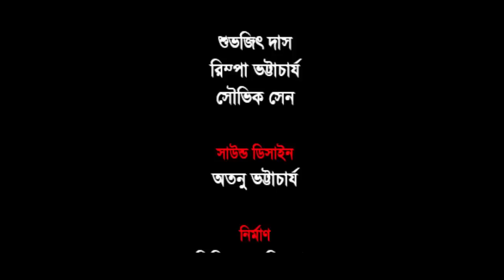Chaltepotar Voutik Hotel - Bhuter Cartoon | Haunted Hotel | Bhuter Golpo | Bangla Animation | PAS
♣ Credit
Story : Suman Bhattacharya
Voice Artist : Suman,atanu,Rimi,Tarun,Subhajit
Background Art :Suman
Animation: Subhajit,Atanu
Mixing and Compositing : SUMAN GRAPHIC
Presented by : Pinjira Animation